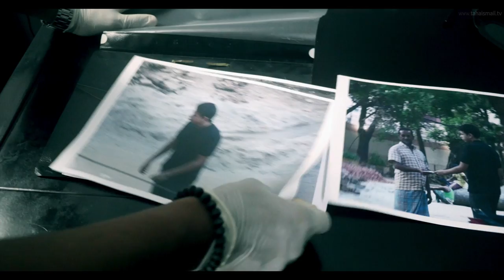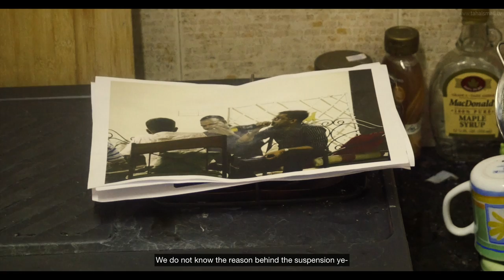DHAKA'S FINEST S3 (বাংলা Web Series) | EPISODE 4 (Revelations)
tahaismail.tv​ presents the fourth episode (semi-finale) of DHAKA'S FINEST S3: Revelations, a crime-thriller web series created and directed by Taha Ismail​.

Watching S2 first is not absolutely necessary - however, we suggest watching S2 as it will help you in understanding S3 better.

Title: DHAKA'S FINEST: Revelations
Created and Directed by: Taha Ismail​
Cast: Mashrur Wasek​, Mehdi Hasan Abdullah​, Aideen Khan​, Ishmam Rayan Haq​, Afnan Chowdhury​, Maaher Hossain​, Rayaan Zayed Mannan, Ayman Zayed Mannan​, Mayaaz Reza​.
Written by: Taha Ismail, Mayaaz Reza
Editor/DOP: Taha Ismail
Sound mixing: Taha Ismail
Country Of Production: Bangladesh
Genre: Crime-Thriller series
Production House: tahaismail.tv